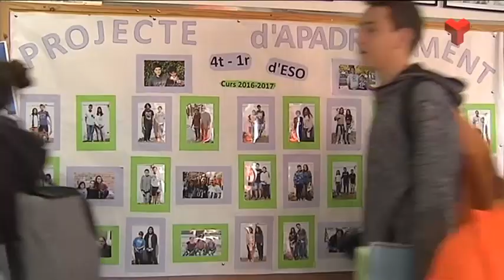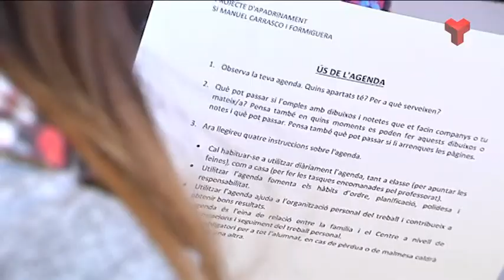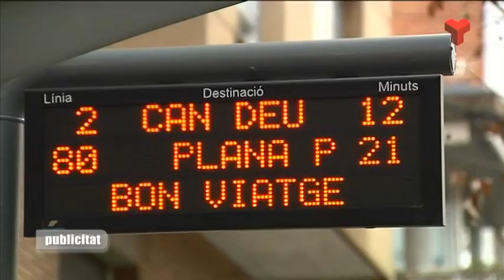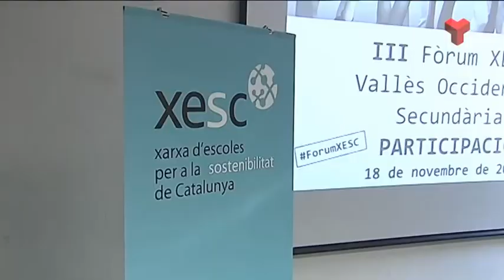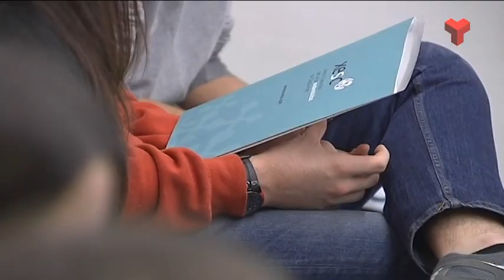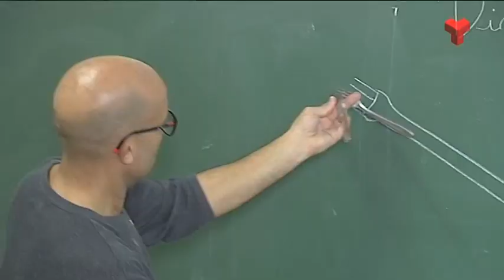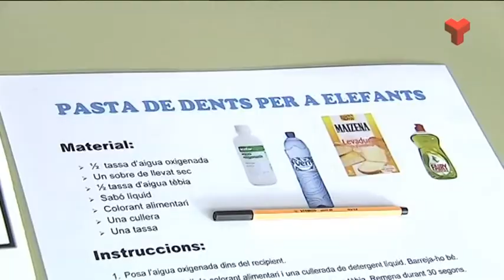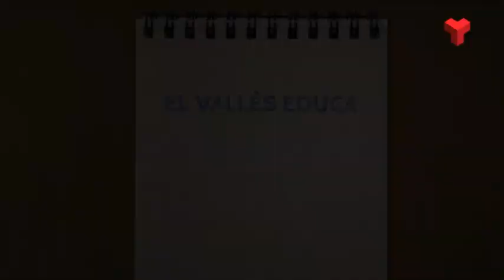El vallès educa dimecres 23-11-2016 de Canal Terrassa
Visitem Sant Feliu de Codines.  per conèixer el projecte d’apadrinament de l'Institut Manuel Carasco i Formiguera que fan els alumnes de primer i quart d’ESO, al mateix temps que els alumnes fan una activitat solidària.
Al segon reportatge estem a la Casa de la Cultura de Sant Cugat del Vallès per assistir al III Fòrum de la Xarxa d’Escoles Sostenibles de Catalunya per passar el matí amb els alumnes i professors de diversos instituts del Vallès Occidental.
Al tercer reportatge anem a l'escola El Farell de Caldes de Montbui amb els alumnes de cicle superior per veure com celebren la Setmana de la Ciència en les seves jornades científiques. Unes activitats que protagonitzen els nens i nenes, els mestres, però també amb un paper cabdal de les famílies.